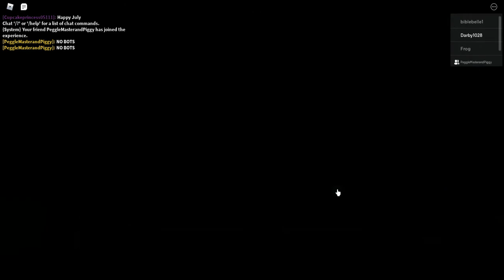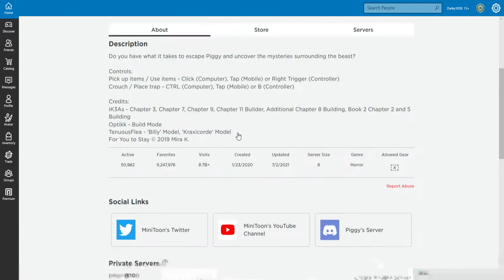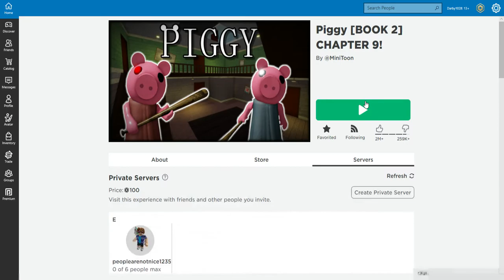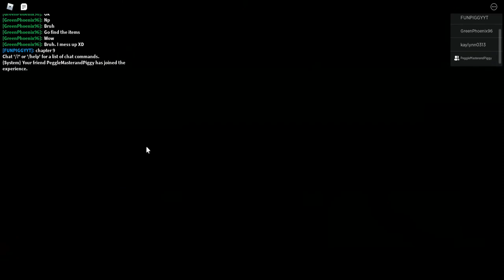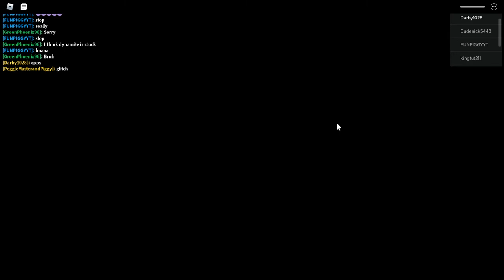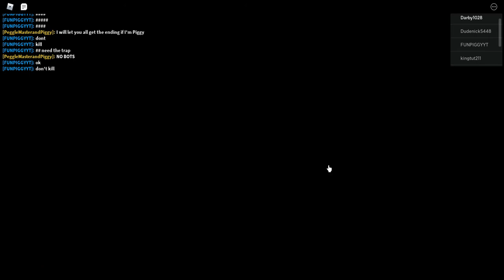Piggy Book 2 Chapter 9 Gameplay Walkthrough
Need help getting the ending? watch Darby as how he gets the Chapter 9 ending.